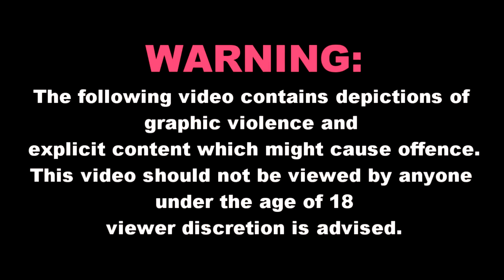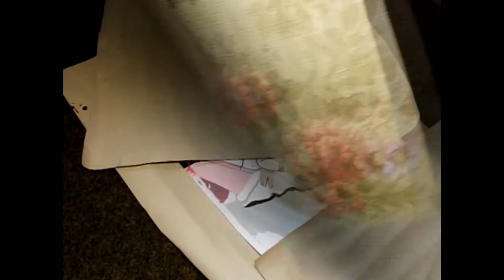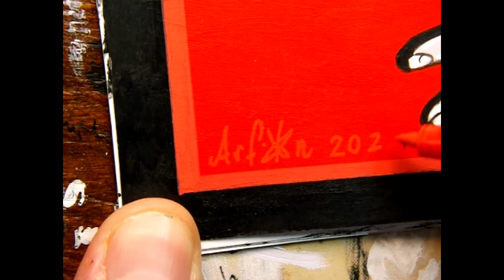Let's Paint Red Lips (1995) VID-O-RAMA! Episode 19 🔞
A painting devoted to Red Lips, a vampire love story written and directed by Donald Farmer, staring Ghetty Chasun, Michelle Bauer and Danny Fendley.